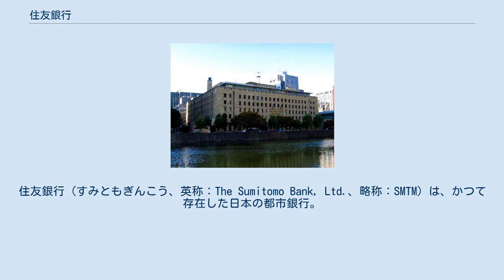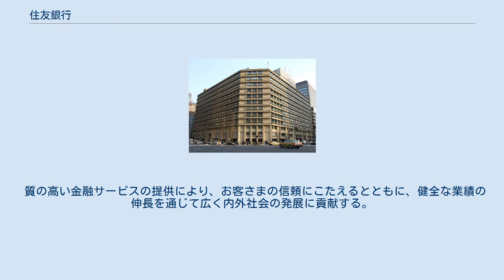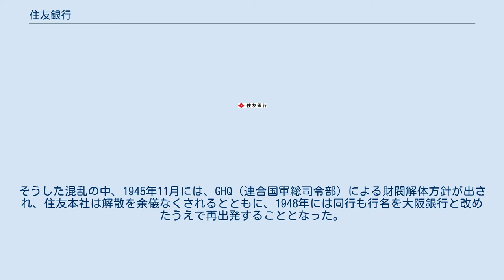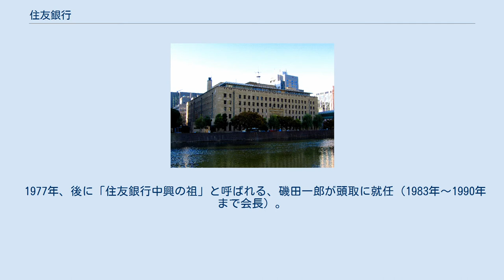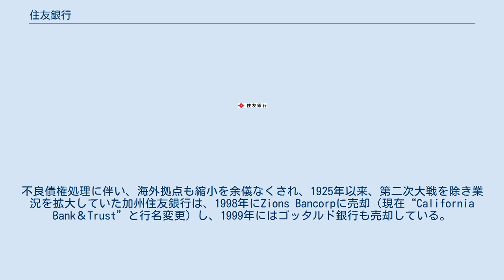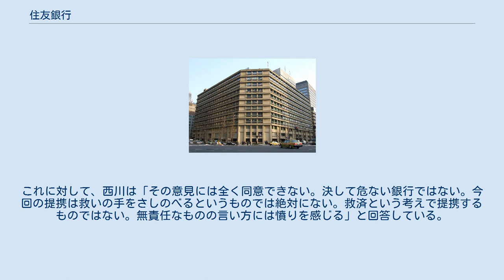住友銀行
住友銀行（すみともぎんこう、英称：The Sumitomo Bank, Ltd.、略称：SMTM）は、かつて存在した日本の都市銀行。
略称は「住銀」。
 2001年4月1日付でさくら銀行を吸収合併し、三井住友銀行となった。
 住友グループの中核で、本店は大阪市中央区の住友ビルディング（現在の三井住友銀行大阪本店営業部）に置かれていた。
 2001年4月に三井グループのさくら銀行と合併して三井住友銀行となった。
 先進的・効率的経営である一方、経営姿勢が慎重すぎるとして経済誌の顧客イメージランキングでは、常に他行の後塵を拝していたが、「収益の住友銀行」と異名をとるほどの高い収益性を持ち、その事が後のさくら銀行の救済合併に繋がった。
 同じ大阪に本店を置く三和銀行（UFJ銀行、三菱東京UFJ銀行を経た現：三菱UFJ銀行）、大和銀行（現：りそな銀行）と並ぶ在阪三大都市銀行の一行でもあった。
統一金融機関コードは0009で、（新旧）三井住友銀行（旧はさくら銀行と合併した時点での会社、新はわかしお銀行を存続会社とした現会社を指す）に引き継がれている。
 当時の住友銀行は、以下のように経営理念を発表していた。
 質の高い金融サービスの提供により、お客さまの信頼にこたえるとともに、健全な業績の伸長を通じて広く内外社会の発展に貢献する。
 住友銀行のルーツは、住友家（屋号を「泉屋」と称す）が別子銅山の経営を中心に発展を遂げていったことに始まる。
江戸時代初期である1662年泉屋平兵衛友貞（住友二代目友以の末子）が両替商を大阪と江戸で手掛けて以来、金融業務を始め、泉屋両替店がその起源といえるが、同店は1684年為替不達事件を起こし、江戸両替店が一時閉鎖の憂き目に遭う。
その後再興するが、1869年までに一度両替商を閉鎖、札差・蔵元としての業務には終止符を打った。
 住友銀行 1875年に金融事業は並合業（自己資金による物品抵当の金融事業）として再開、並合業は年々業容を拡大していった。
1890年銀行条令が発布されたのを機に、1895年5月、広島県尾道市で行われた住友家の重役会議で本格的な銀行業への進出が決定。
同年11月1日住友本店銀行部として、住友吉左衛門の個人経営による資本金100万円の住友銀行（本店は大阪市中之島）が開業した。
その後、初めての支店がその尾道市に開設されており、尾道支店として現存している。
 1912年2月23日、株式会社に改組し、資本金1500万円の株式会社住友銀行が設立された（社長・住友吉左衛門、常務・中田錦吉）。
1912年、株式会社第六十一銀行を買収。
1919年末には預金残高3億4836万円、貸金残高2億6156万円と、第一銀行、三井銀行に次いで、全国第3位の規模となった。
 一方、すでに外国業務を手掛けていたが、第一次世界大戦勃発に伴う輸出の急増、在外邦人の内地仕送りの増加から、海外拠点の開設が検討された。
かくして1916年、市中銀行のトップを切って、サンフランシスコ支店およびハワイ住友銀行を開設、さらに同年に上海とボンベイ、1917年に漢口、1918年にシアトルとロンドン、そしてニューヨークに拠点を開設、普通銀行の海外進出の先駆けとなった。
さらに、1924年にはロサンゼルス支店、1925年には加州住友銀行を設立する。
しかし、これらの海外拠点は、その後の第二次世界大戦で一時縮小を余儀なくされる。
 その後、第一次世界大戦後の復興景気の反動から、1920年から1922年と金融不安が日本経済を襲い、同行もその影響から、預金、貸出金とも減少が続いた。
さらに、1927年、片岡直温蔵相の失言から、昭和金融恐慌が起こり多くの銀行が破綻したが、一方、預金は信用度の高い財閥系銀行に急速に集中し、住友銀行においてもその預金額は急増著しく、1929年末には普通銀行中首位を占めるに至るなど、業容は順調に拡大していった。
 終戦直後の日本では、半年で物価が2倍以上に騰貴するようなインフレーションが進行したため、政府は1946年2月、金融緊急措置令、日本銀行券預入令、臨時財産調査令等を公布し、預金封鎖と新円への切り替えを実施したが、換物思想（ハイパーインフレ下では、インフレ率が預金金利を上回るため、銀行預金より現物資産が有利である）が優先し、金融機関の経営は困難を極めた。
そうした混乱の中、1945年11月には、GHQ（連...